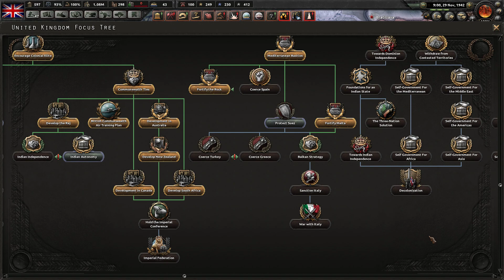Hearts of Iron IV Man the Guns - Britain - 23 Battles in Italy Continue!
Episode 23 -  Battles in Italy Continue!

Let's Play Hearts of Iron 4 Man the Guns with Waking the Tiger (WtT), Together for Victory (TfV) & Death or Dishonor (DoD) DLCs is here too.  I will be giving historical & game play commentary during this series.  This will generally be a historically plausible playing of the game. I would like to hear feedback from the viewers.